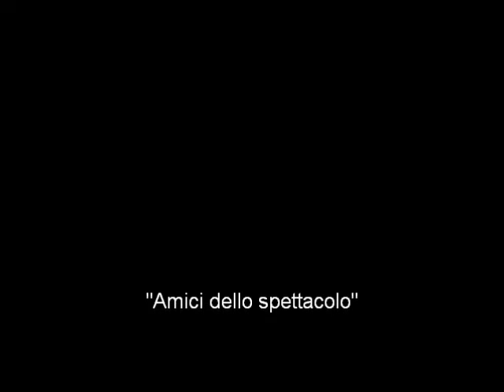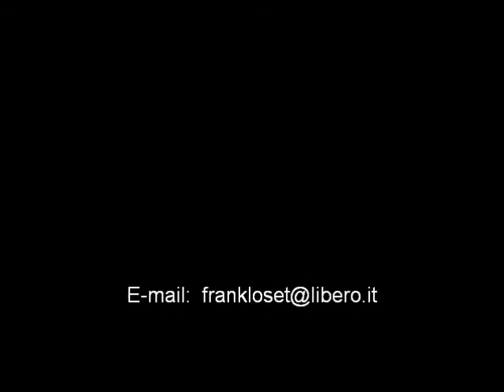"Caro fanciullo" - Professor (only lyrics).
Video - "Caro fanciullo". Canti dalla raccolta "Giocacantore": INVERNO. Tratta dal "FESTIVAL DELLE STAGIONI" idea del professor Francesco Loseto per tenere sempre viva la cultura in ogni momento al passo con la vita senza disturbare l'attimo cosa che potrebbe avere un rifiuto nel tempo se tutto si dovesse trovare in un baleno moltiplicato o niente. Solo il testo cantato dal professore. Canzone quarantasettesima di Ciccillo -- Aaba.